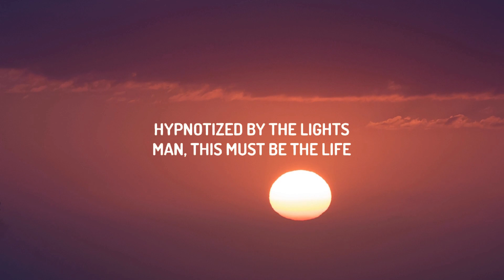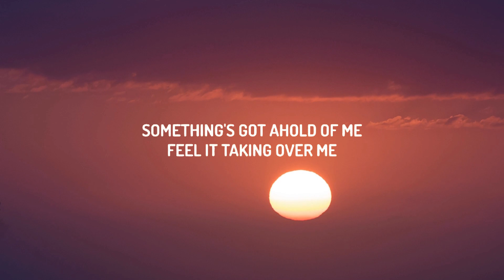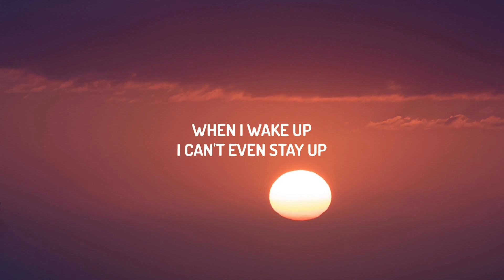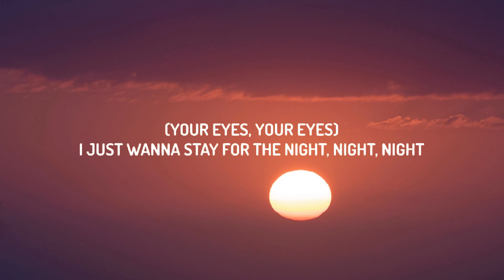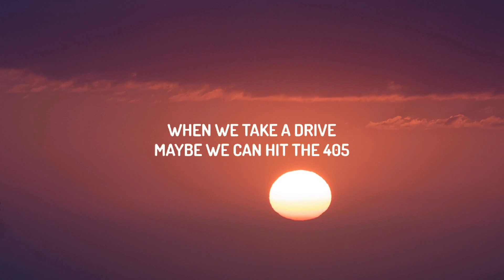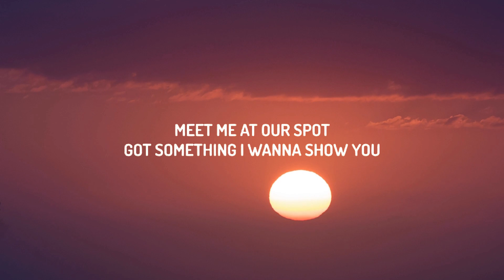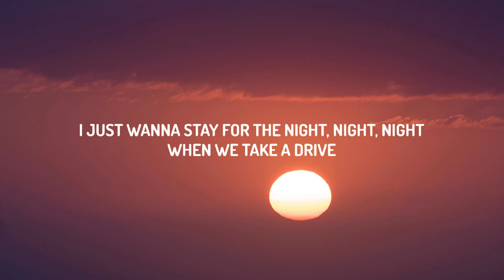WILLOW, THE ANXIETY, Tyler Cole - Meet Me At Our Spot (Lyrics) | Lyric / Letra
♫ WILLOW, THE ANXIETY, Tyler Cole - Meet Me At Our Spot

(Lyrics):
(Verse 1 - Willow)
I slept through the day, fuck
(The ride x3)
I just wanna look into your eyes
(Your eyes x2)

(Verse 2 - Tyler)

I just got a drunk text (Meet me at our spot)
(The ride x3)
When I look into your eyes
(Your eyes x2)
Baby we can hit the 405

(Chorus - Willow & Tyler)

x2

(Willow)